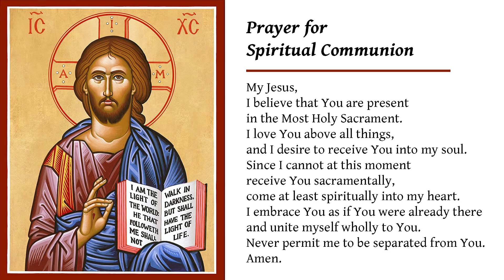Thursday March 14, 2024 - Mass for Thursday of the Fourth Week of Lent.